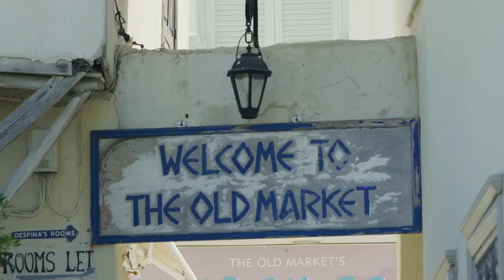Lennart Neubauer Tests the World's First Windsurf Park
Watch Greek windsurfer Lennart Neubauer riding the ramps of the world's first outdoor windsurf park in Naxos, Greece.

The kickers and sliders were placed in the water at the Laguna Beach Park so that windsurfers can boost airs on windy days.